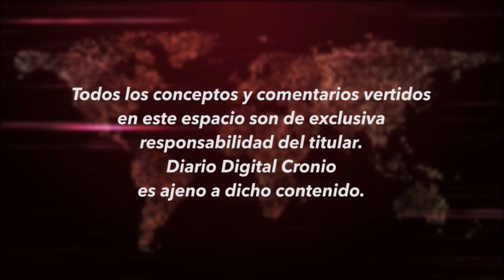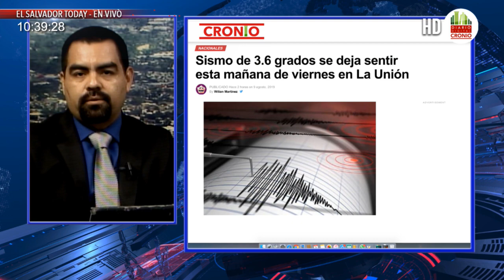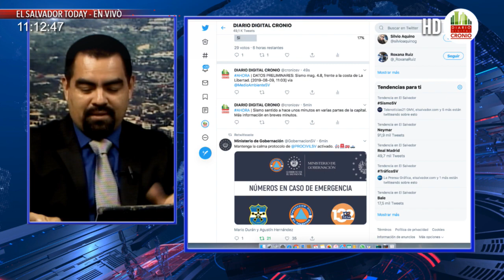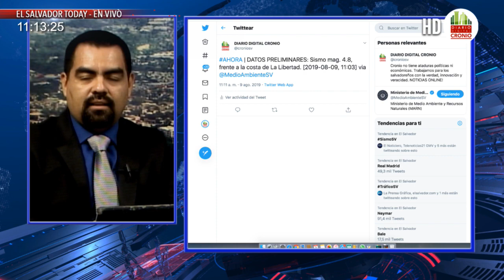CRONIO.SV / ENVIVO EL SALVADOR TODAY con ALDO ÁLVAREZ, Secretario de Com, CD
ENVIVO EL SALVADOR TODAY con ALDO ÁLVAREZ, Secretario de Comunicaciones de Cambio Democrático. Hoy analizaremos el siguiente tema: Una CICIes antes de los 100 días y las Expectativas en la lucha contra la corrupción.

DANOS LIKE, COMPARTE Y OPINA

Aclaración: LAS OPINIONES Y CONCEPTOS VERTIDOS EN ESTA ENTREVISTA SON DE EXCLUSIVA RESPONSABILIDAD DE QUIEN LOS EMITE Y NO REPRESENTAN LA LÍNEA EDITORIAL DE DIARIO DIGITAL CRONIO.